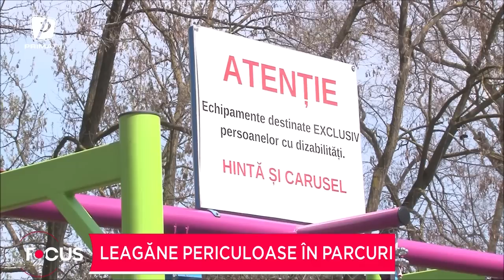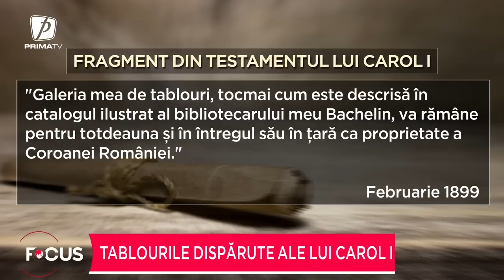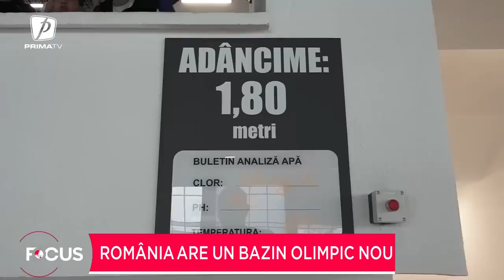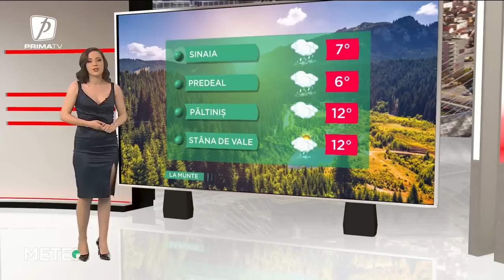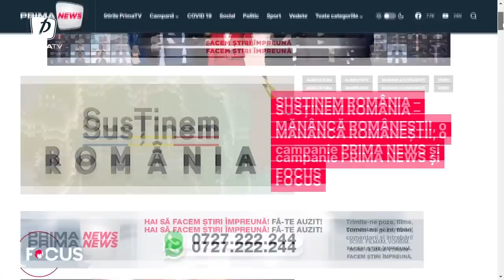Focus ora 8 - 20 aprilie